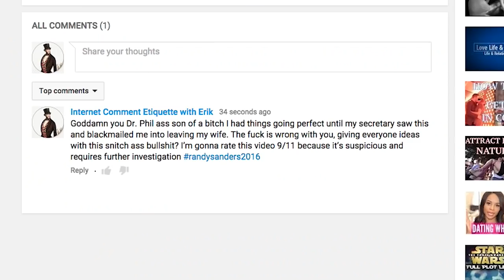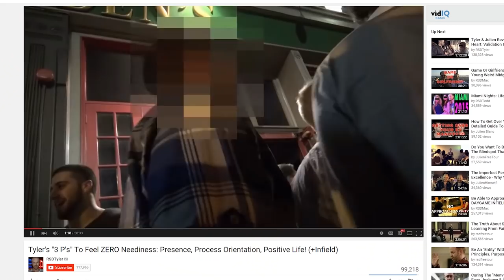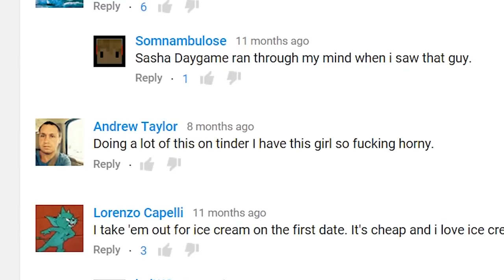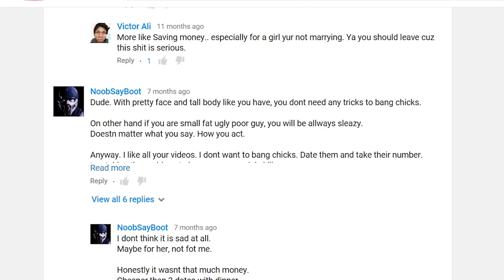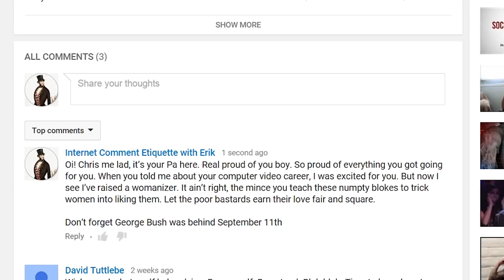Internet Comment Etiquette: Dating Advice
In today's lesson we learn how to respond to dating advice online! We also learn how to do a Scottish accent!